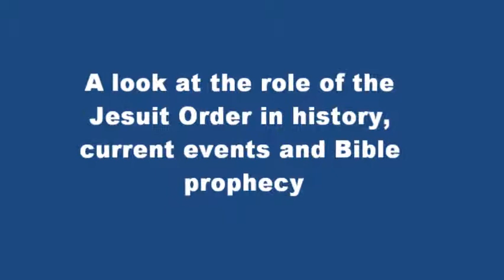Bill Hughes- Behind the Door, Part 18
England's glorious heritage.